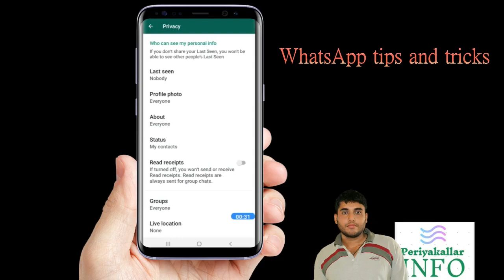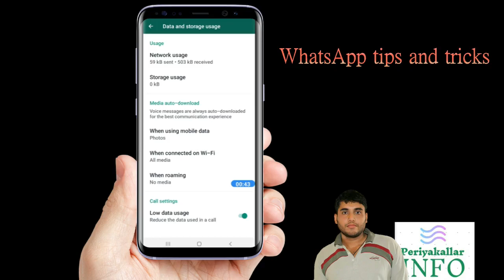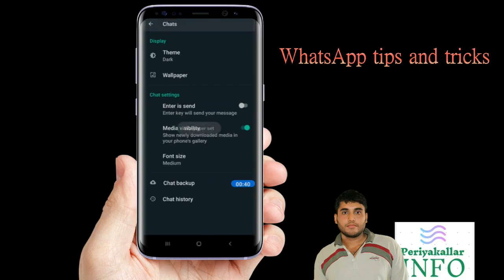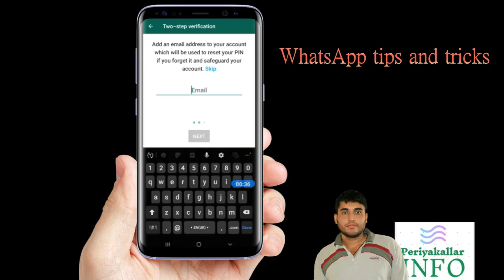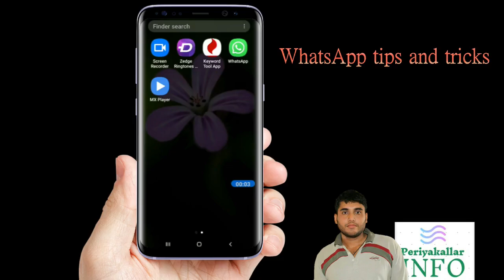WhatsApp tips and tricks 2020 /periyakallar info/Tamil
&&&&&&&&&&&&&&&& எம் மனதில் இருந்து &&&&&&&&&&&&&&&&

உங்களை அன்புடன் எம் PERIYAKALLAR INFO பக்கத்திற்கு வரவுற்கின்றோம். எமது இவ் பக்கமானது இலகுவாக பல நவீன விடயங்களை அறிய உதவும் என நம்புகின்றோம்.

மேலும் உங்களின் அதரவை தொடரந்து எதிர்பார்க்கின்றோம்.

               &&&&&&&&&&&&&&&& Other Videos of PERIYAKALLAR INFO :&&&&&&&&&&&&&&